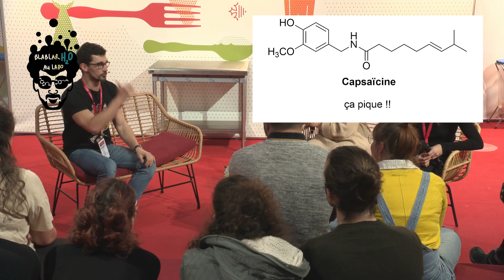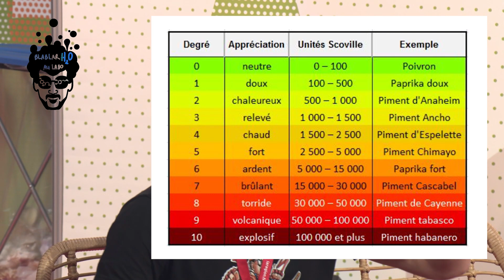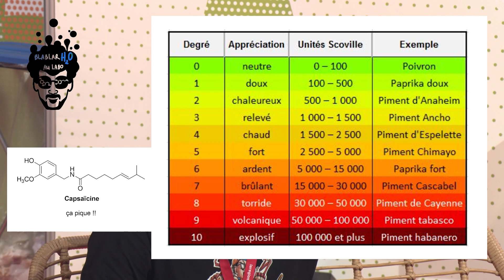🌶️ Chimie dans le manga FOOD WARS ! Piment, cuisine moléculaire, flaveurs...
À l’occasion d’une soirée au salon de l’agriculture, j’ai donné cette intervention qui concerne certaines scènes du manga FOOD WARS. Pas besoin de connaître le mange pour suivre (d’ailleurs je ne le connais pas moi même !).

✌️✌️✌️ RETROUVER BLABLAREAU ✌️✌️✌️